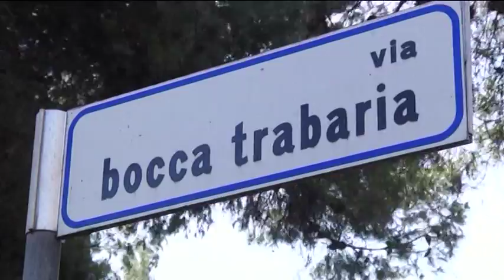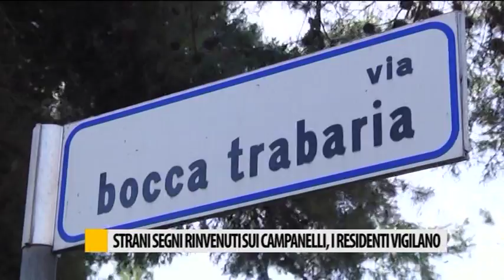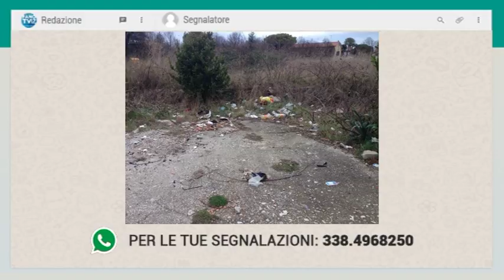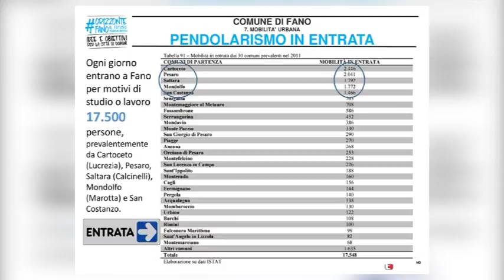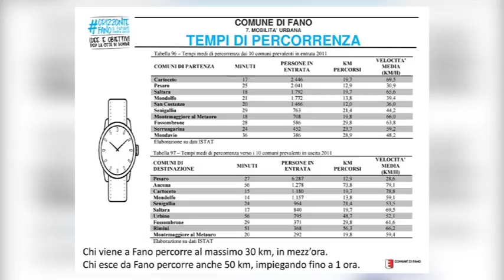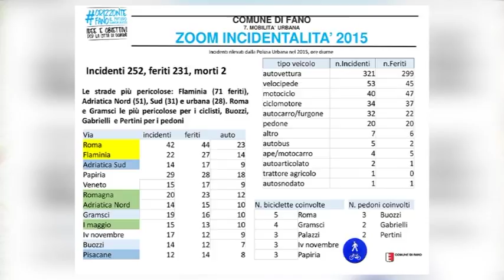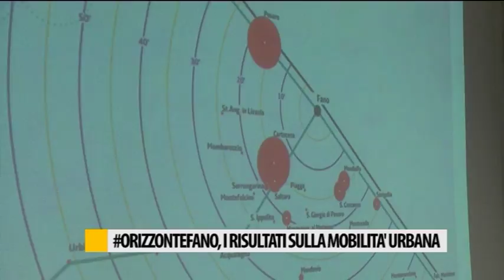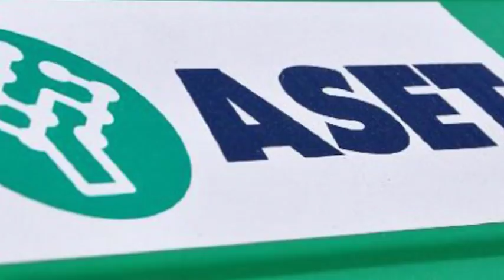Occhio alla NOTIZIA 6/03/2017